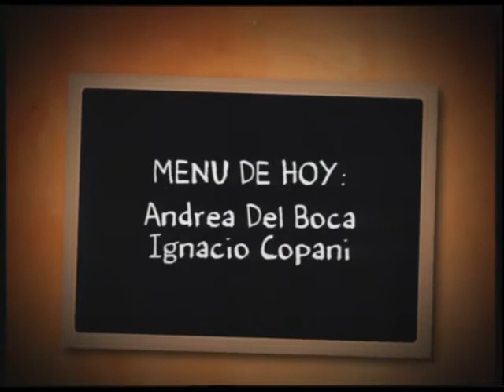Andrea del Boca en CLP 26 11 p1